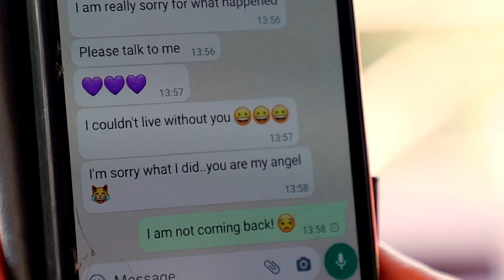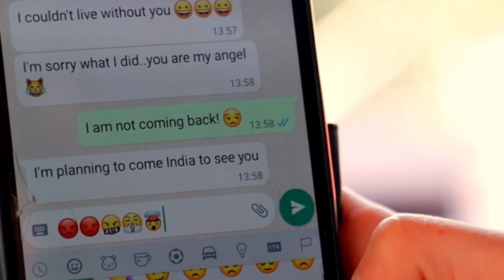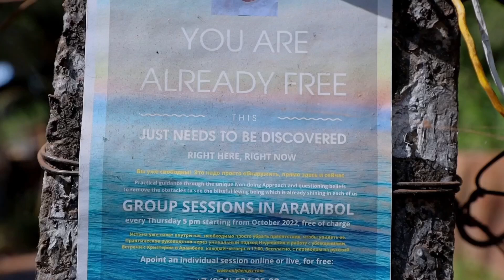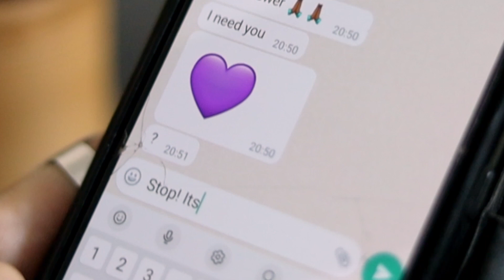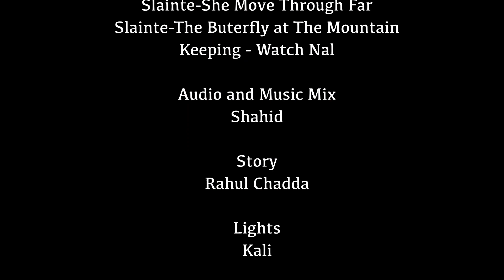Lost and Found - Arambola Web-series Season 2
Arambola Web-series Season 2, Episode - 2
The series is about Arambol's life.